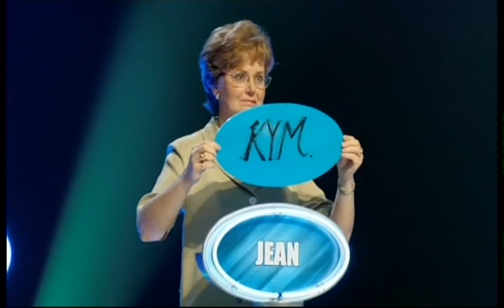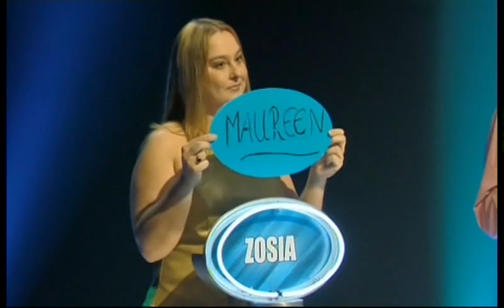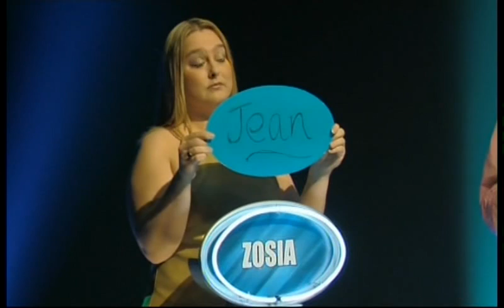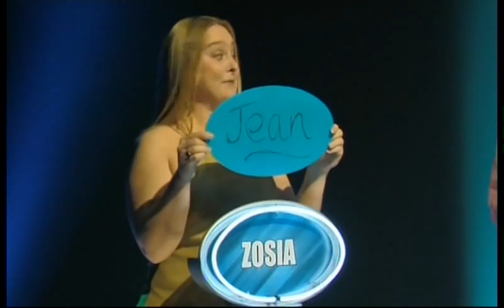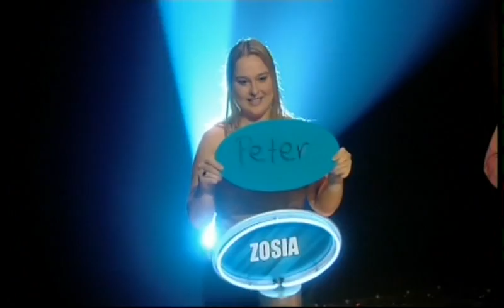Weakest Link - 31st January 2001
Contestants:

P1: Zosia Rozanska
P2: John Hicks
P3: Graham Laing
P4: Jean Wilson
P5: Roy Osgood
P6: Kym Wallace
P7: Maureen Young
P8: Peter Howell
P9: Mark Whitehead

Anne Robinson hosts the elimination quiz where nine people compete to win up to £10,000. Eight players leave with nothing as each in turn is voted the "weakest link" by their team mates.

ID: LEGI277J